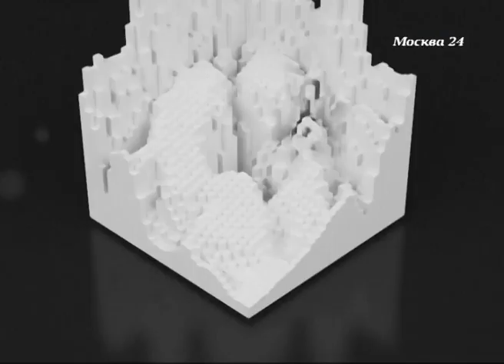Илзе Лиепа рассказала о фестивале "Волшебная туфелька"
16 апреля 2015